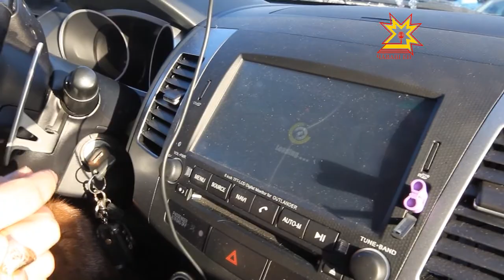Каçхи тĕл пулу. Выпуск 02.03.2013